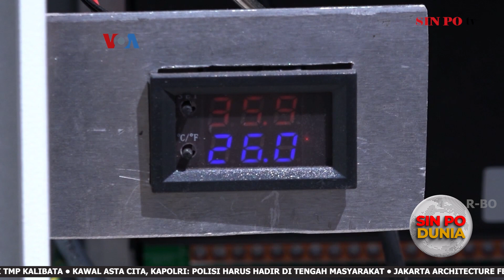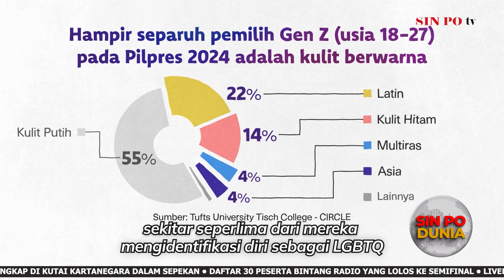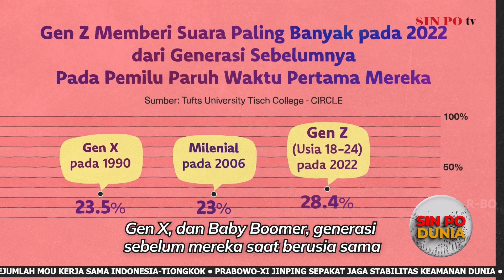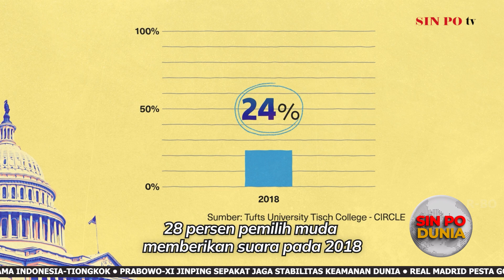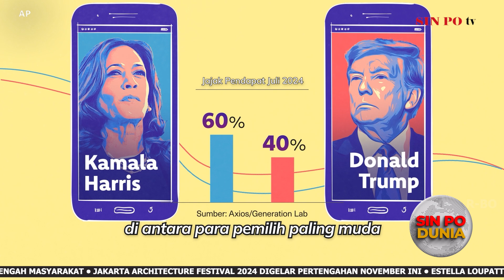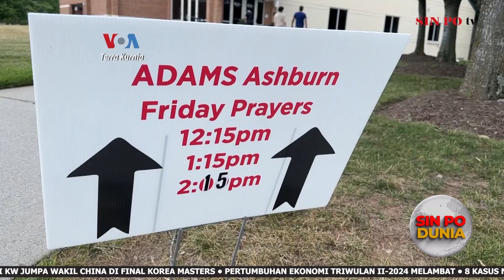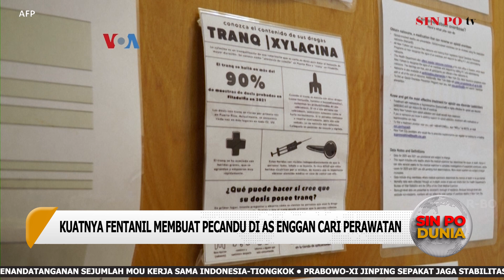Pendekar Silat Jadi Khatib Terbang Di Amerika, Pecandu Di AS Enggan Cari Perawatan | Sin Po Dunia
Sin Po Dunia, 11 November 2024
1. Ragam Pilihan dan Aspirasi Diaspora Indonesia Dalam Pilpres Amerika Serikat
2. Otoritas Pasang Alat Pemantau Kualitas Udara di Sekitar Ibu Kota Kenya
3. Pemilih Gen Z di Amerika Aktif Berpolitik, Bisa Pengaruhi Pemilu
4. Nobar Penghitungan Suara Pilpres AS
5. Pendekar Silat Jadi Khatib Terbang di Amerika
6. Kuatnya Fentanil Membuat Pecandu di AS Enggan Cari Perawatan
7. Museum Teknologi Kuno Menarik Perhatian Pekerja Teknologi dan Warga